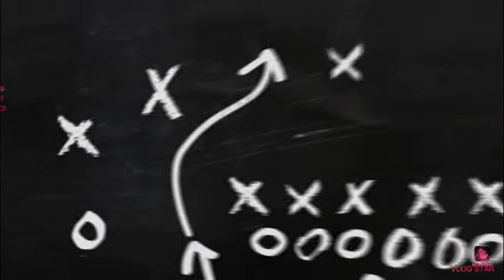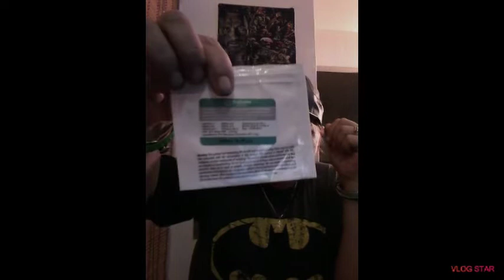Dabin with batman💨💨💨